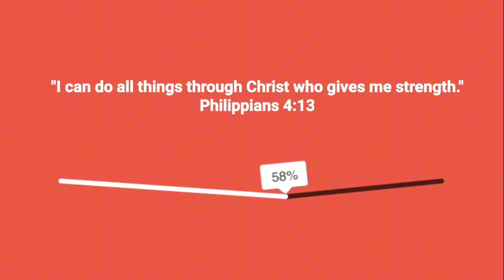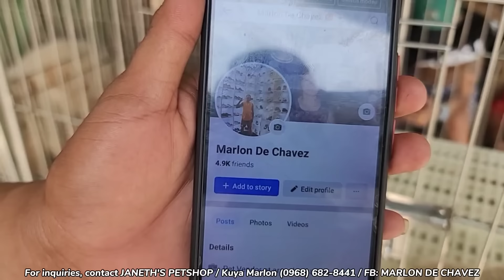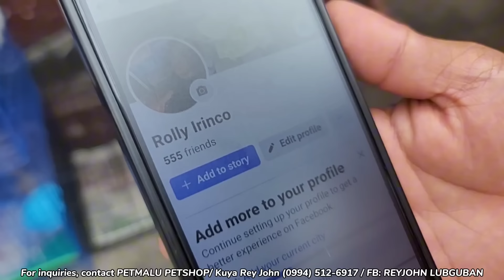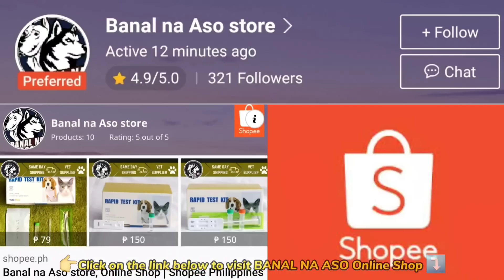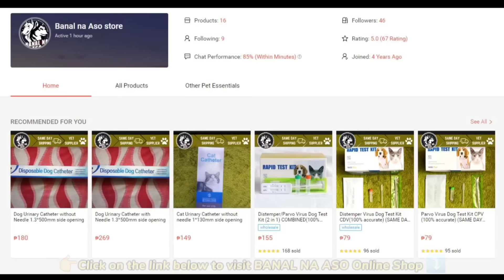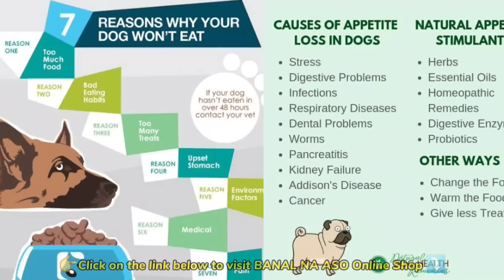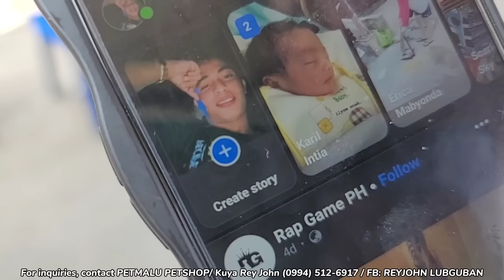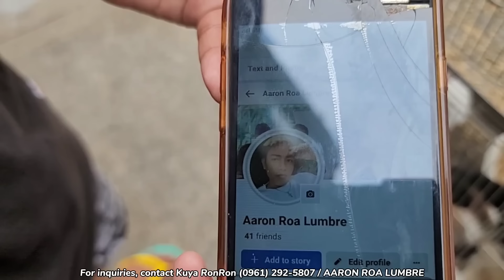BUDGET PUPPIES | P3,500 LANG! SHIH TZU POMERANIAN SA ARRANQUE PET MARKET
ARRANQUE # ARRANQUEPETMARKET

Most recent update sa Bocaue/Pasig Pet Market. Pwede na kayo magpadeliver kung may nagustuhan kayo, nilagay na namin yung mga contact person at contact numbers na pwede nyong tawagan para sa inyong mga order.